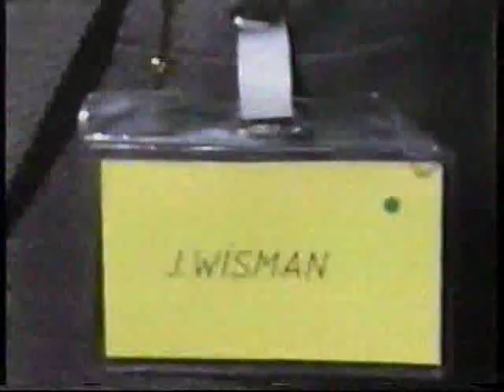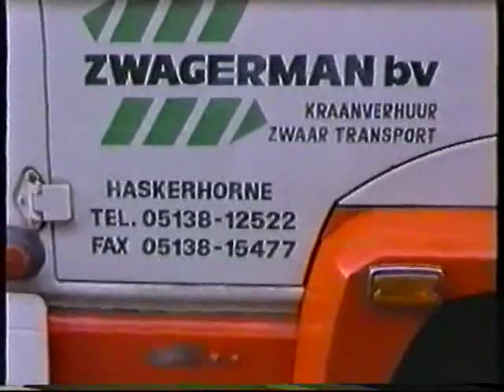pa en klaas bij kromhout fabriek amsterdam